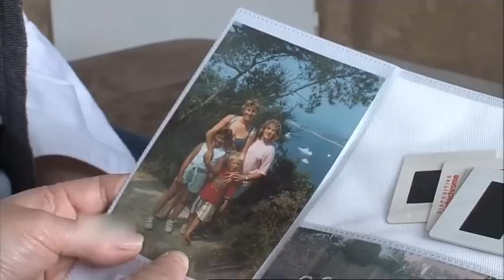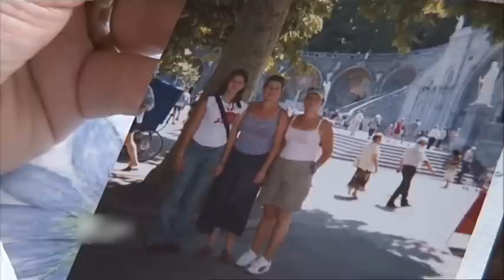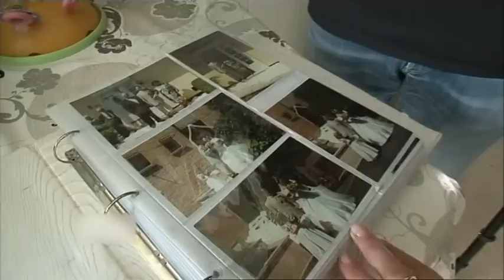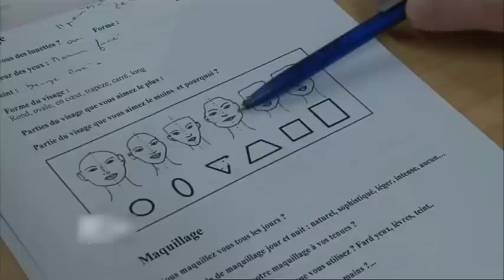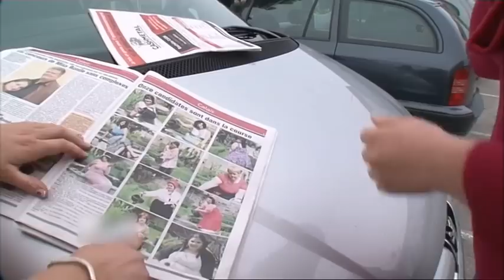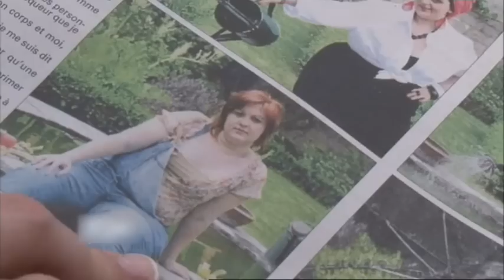Apprendre à s'aimer tel qu'on est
Géraldine ne supporte plus son apparence et cache son mal-être derrière des vêtements informes. Mère de trois enfants, elle vit recluse chez elle et refuse les invitations de son mari Michaël au restaurant. Celui-ci, avec la sœur de Géraldine, veut la convaincre de consulter une conseillère en développement personnel afin qu'elle fasse la paix avec son physique.

De son côté, Emilie s'apprête à participer à un concours de beauté pas comme les autres : elle brigue le titre de Miss ronde Nord-Pas-de-Calais. Ancienne boulimique, Emilie est désormais bien dans sa peau et compte ainsi prouver que les rondeurs ne sont pas un handicap pour la féminité. Le problème, c'est que son papa voit ce concours d'un mauvais œil. Emilie met alors tout en oeuvre pour le convaincre de l'y accompagner.